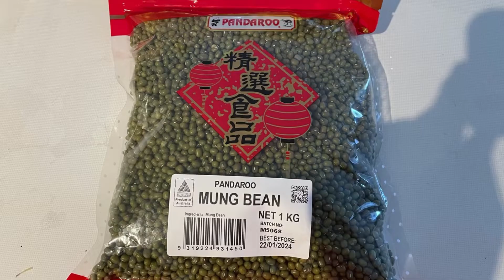!失敗なし❗️100点満点の綺麗なもやし作りNo mistakes❗️Making beautiful sprouts with 100points💯 ❣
♯100点満点
♯簡単もやしつくり
この動画を見に来て下さりありがとうございます。
こんなに簡単にできるもやしをたくさんの人に見ていただきたくこの動画をお届けします。
失敗しないように重要なポイントが動画の中に記載されています。
3つの重要ポイントに気をつけよう。もやし作りが楽しくなります。
Easy to make bean sprouts
Nutritional Foods
Thank you for coming to watch this video.
I bring you this video so that many people can see how easy it is to make bean sprouts.
Important points to avoid failure are mentioned in the video.
Let's pay attention to 3 important points. You will enjoy making bean sprouts.